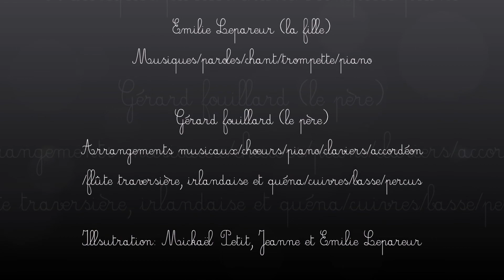Teaser 1er album - C'est la rentrée FAMILY CIRCLE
Emilie Lepareur (la fille)  - paroles/musiques/chant/piano/trompette
Gérard Fouillard (le père) - arrangements musicaux/orchestration/piano/claviers/accordéon/choeurs/cuivres/flûtes traversière, irlandaise et quéna/basse/percus